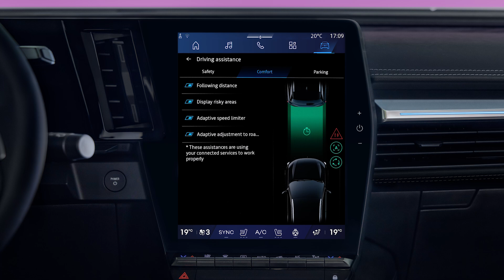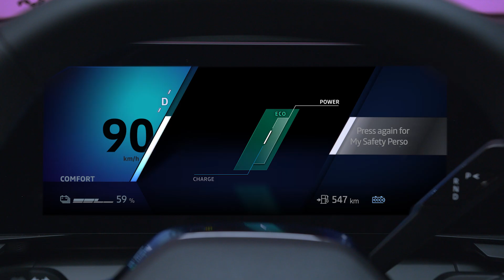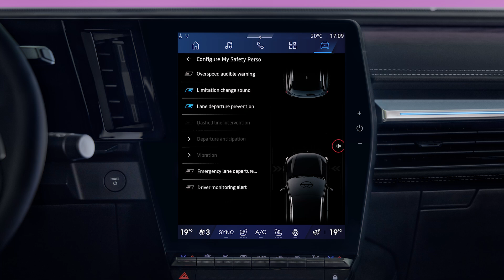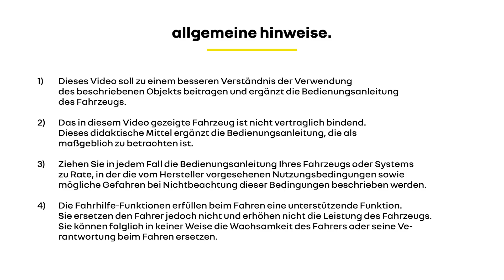My Safety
Scenic E-tech 100% electric (DEU)